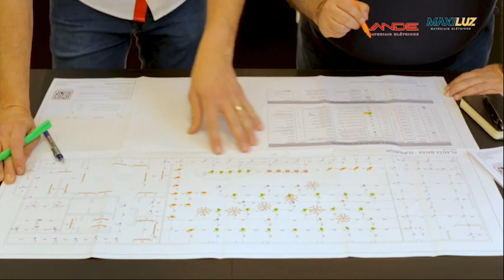24-11 Brasil Urgente - Bloco 02